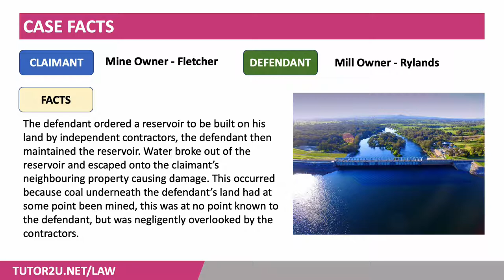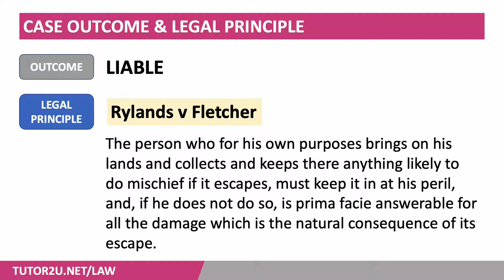Rylands v Fletcher (1868) | A-Level Law | Key Case Summaries | Tort Law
In this case the courts established a new tort, as an extension of nuisance, whereby a defendant is liable if they bring onto land a thing likely to do mischief if it escapes.

VIDEO CHAPTERS
00:00 Introduction
00:14 Case facts
01:22 Case outcome and legal principle

CASE SUMMARY

Claimant: Fletcher - Mine owner
Defendant: Rylands - Mill owner

Facts: The defendant ordered a reservoir to be built on his land by independent contractors, the defendant then maintained the reservoir. Water broke out of the reservoir and escaped onto the claimant’s neighbouring property causing damage. This occurred because coal underneath the defendant’s land had at some point been mined, this was at no point known to the defendant, but was negligently overlooked by the contractors.

Outcome: Liable

Legal principle:
The person who for his own purposes brings on his lands and collects and keeps there anything likely to do mischief if it escapes, must keep it in at his peril, and, if he does not do so, is prima facie answerable for all the damage which is the natural consequence of its escape.